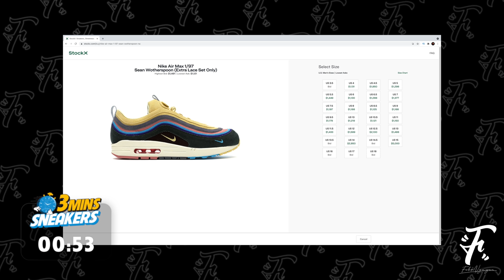Đôi Giày Dành Cho Mùa Hè | 3 Mins Sneakers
Video ngày hôm nay, là video đầu tiên của series " 3 Mins Sneakers". 3 Phút 1 Đôi Giày.

Là 1 series mình review những đôi giày mình sở hữu trước khi bắt đầu đến với Youtube. Những đôi giày không có cơ hội chia sẽ trên kênh Youtube mình. Những đôi giày với câu chuyện sau nó. Và có thể là những đôi giày đến từ thương hiệu bạn chưa biết?

Hy vọng qua series này mình chia sẽ được 1 chút kiến thức, dù ít, dù nhiều, và đem lại 1 nguồn cảm hứng về giày đến trong bạn.

Video ngày hôm nay, mình cùng các bạn review 1 đôi giày dành cho mùa hè, và đây cũng là đôi giày khó khăn lắm mình mới có thể mua được hơn 2- 3 năm trước. À, mà chỉ trong 3 phút thôi. Let's go!!!

Music
Milano - Ecstacy